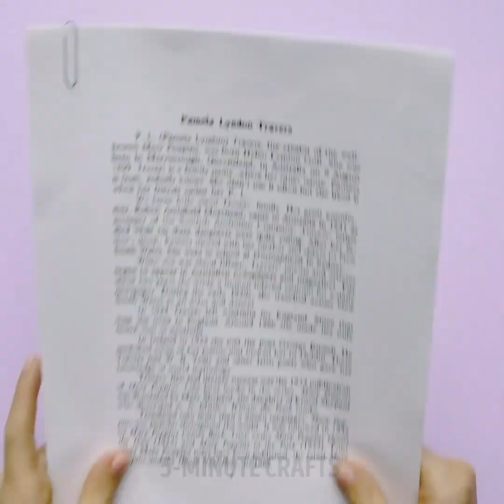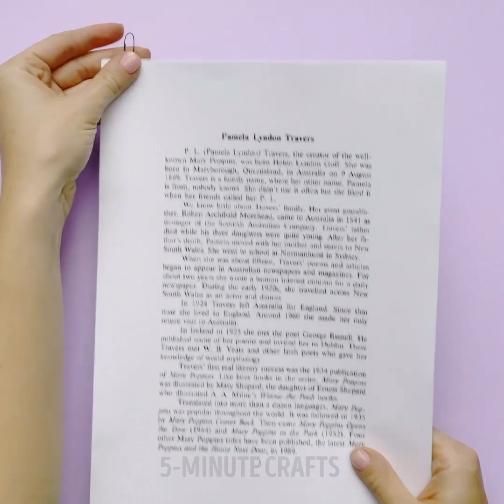14 EASY SCIENCE EXPERIMENTS TO TRY AT HOME